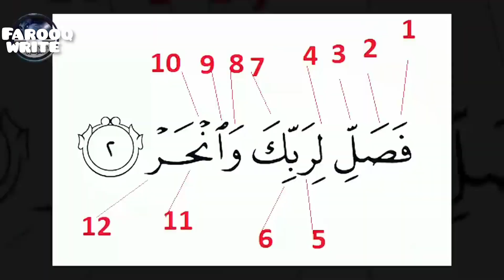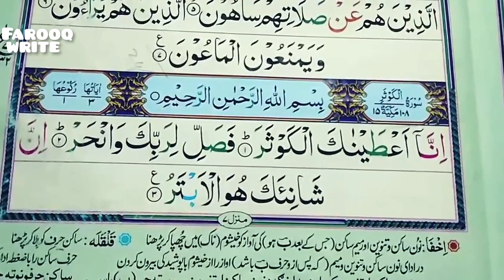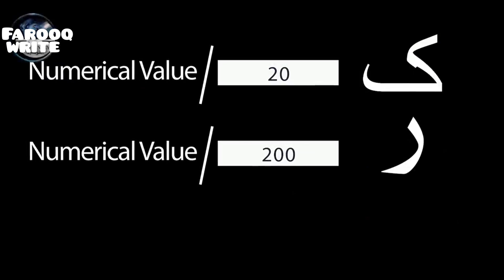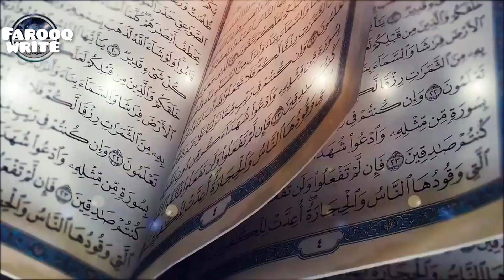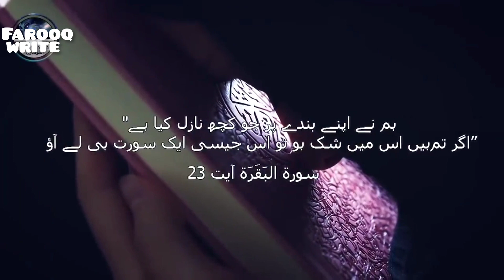These Miracles of Surah Qusar Will Change Your Life Forever